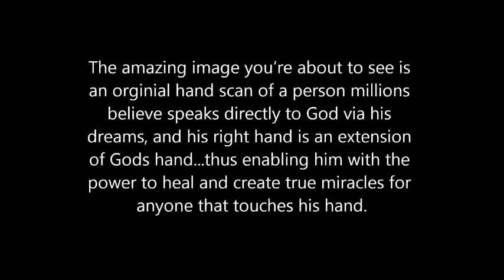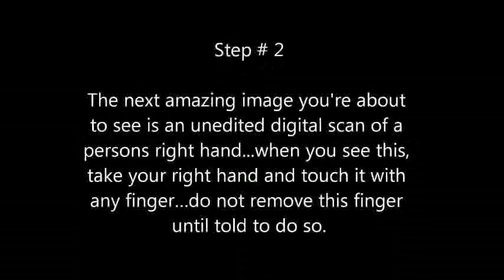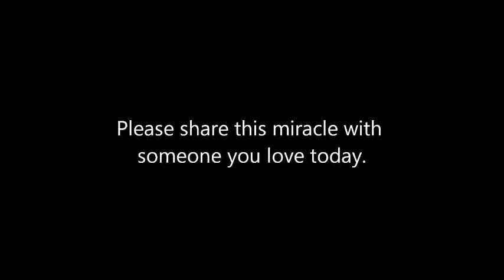ALERT THIS WILL CHANGE YOUR LIFE! boiron oscillococcinum Brian Ladd put your faith in our Lord God Jesus Christ www BriansDreams com and www BriansPrediction com